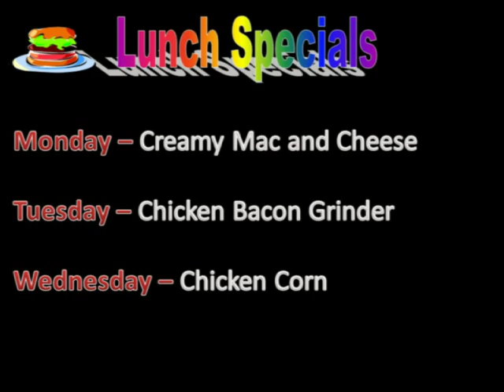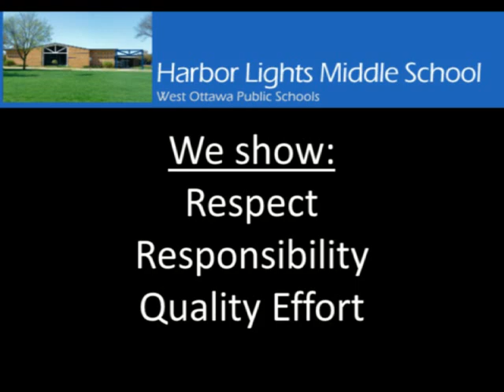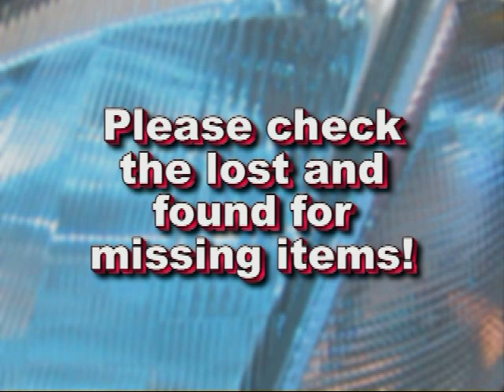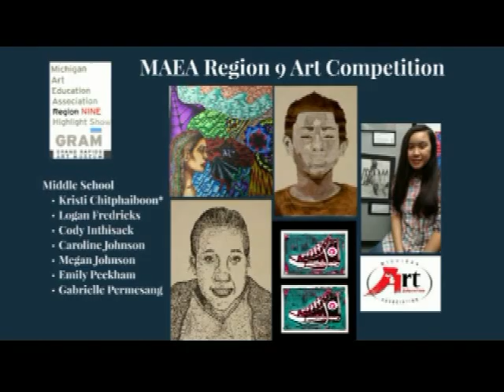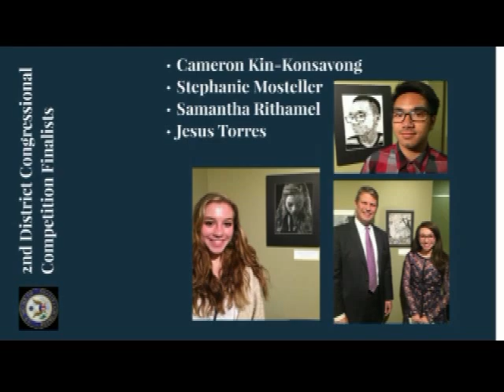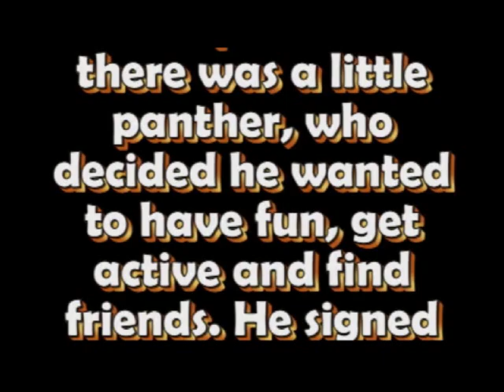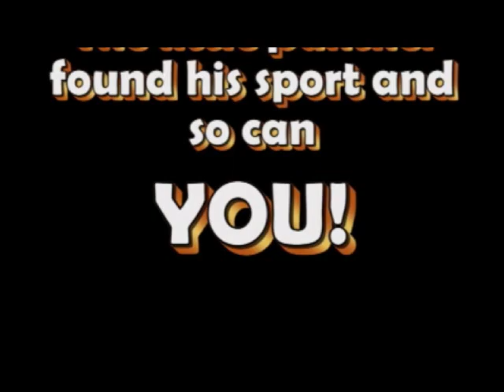Harbor Highlights, May 23, 2016